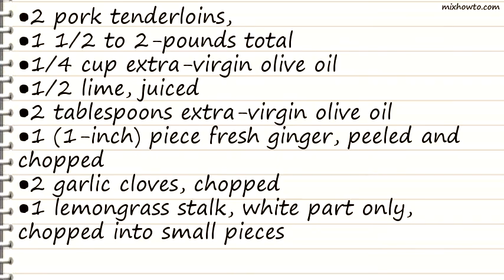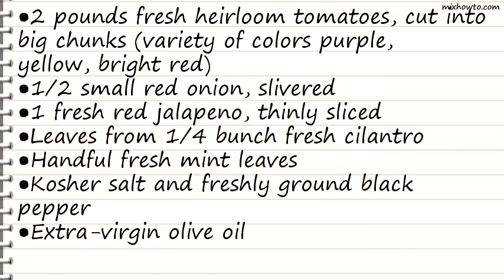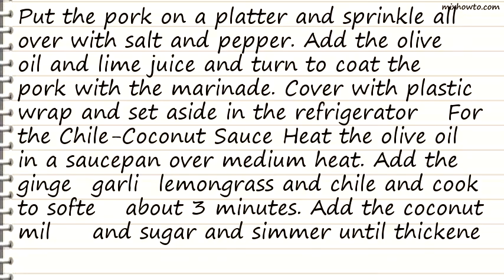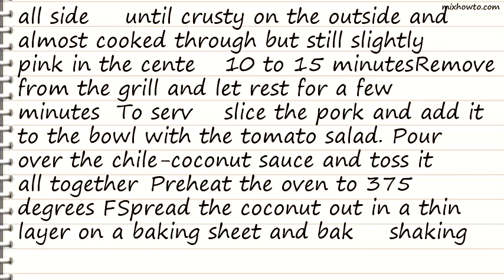Recipe Grilled Pork Tenderloin with Spicy Chile-Coconut Tomato Salad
INGREDIENTS:
●2 pork tenderloins,
●1 1/2 to 2-pounds total
●1 (1-inch) piece fresh ginger, peeled and chopped
●1 lemongrass stalk, white part only, chopped into small pieces
●1 fresh red jalapeno, cut into rounds
●1 (14-ounce) can unsweetened coconut milk
●1 tablespoon fish sauce (recommended: Nam pla)
●Stems from 1/4 bunch fresh cilantro
●Chile-Coconut Tomato Salad, recipe follows
●1 1/2 cups shredded, unsweetened coconut
●2 pounds fresh heirloom tomatoes, cut into big chunks (variety of colors purple, yellow, bright red)
●1/2 small red onion, slivered
●1 fresh red jalapeno, thinly sliced
●Leaves from 1/4 bunch fresh cilantro
●Handful fresh mint leaves
●2 scallions, trimmed and chopped